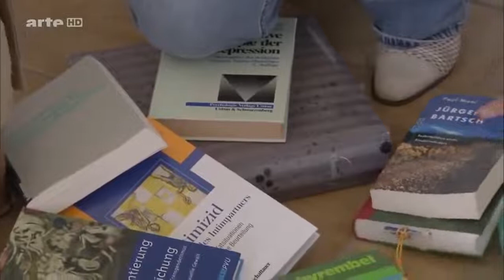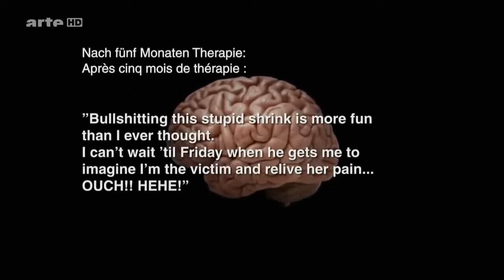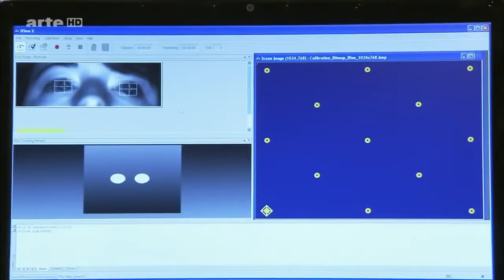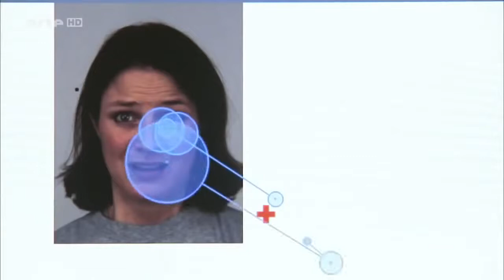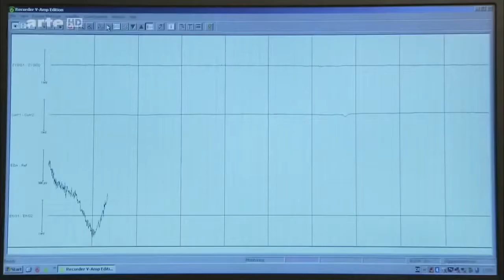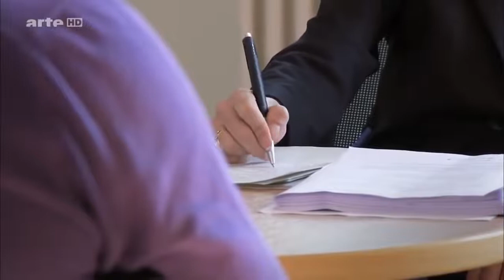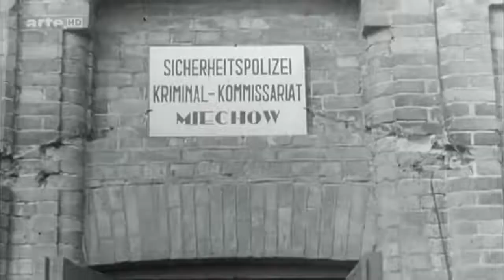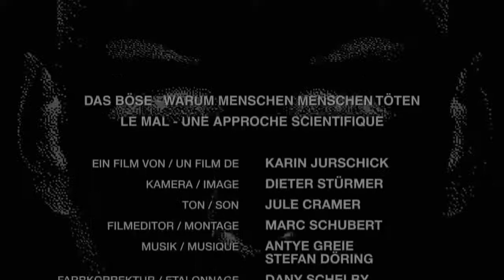Die Boshaftigkeit des Menschen - HD Dokumentation